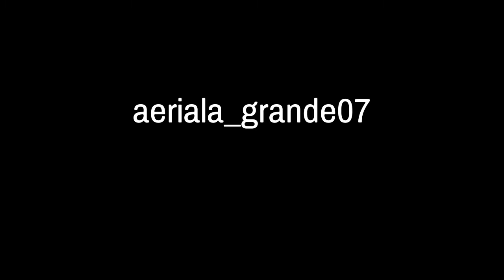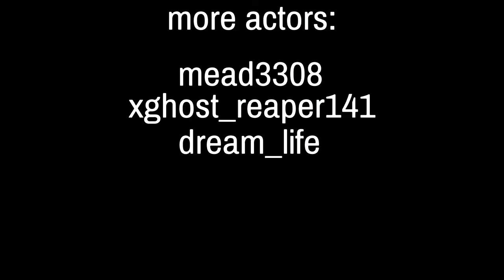Assassin (GTA 5 film)